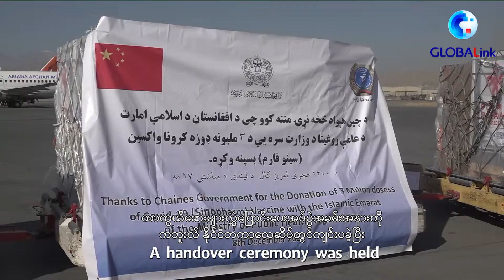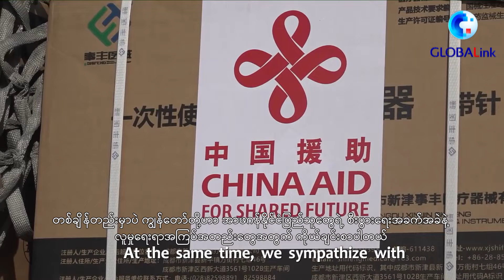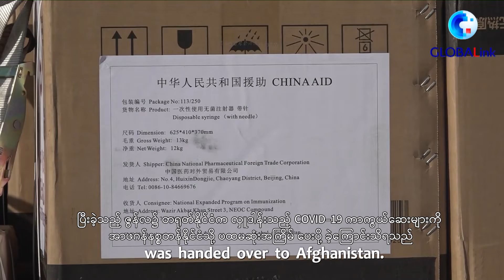အာဖဂန်နစ္စတန်နိုင်ငံသို့ တရုတ်နိုင်ငံမှပေးပို့လှူဒါန်းသည့် COVID-19ကာကွယ်ဆေး တစ်သုတ်ထပ်မံ ရောက်ရှိ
အာဖဂန်နစ္စတန်နိုင်ငံသို့ တရုတ်နိုင်ငံမှ ပေးပို့လှူဒါန်းသည့် Sinopharm ကာကွယ်ဆေး နောက်တစ်သုတ်ထပ်မံ ရောက်ရှိ
ကဘူးလ်၊ ဒီဇင်ဘာ ၁၀ ရက် (ဆင်ဟွာ)
တရုတ်နိုင်ငံ အစိုးရ က ပေးပို့လှူဒါန်းသည့် COVID-19 ကာကွယ်ဆေး နောက်တစ်သုတ်သည် အာဖဂန်နစ္စတန်နိုင်ငံ ကဘူးလ်မြို့သို့ ဒီဇင်ဘာ ၈ ရက်နေ့က ရောက်ရှိခဲ့သည်။
ကာကွယ်ဆေးများလွှဲပြောင်းပေးအပ်ပွဲအခမ်းအနားကို ကဘူးလ် နိုင်ငံတကာလေဆိပ်တွင်ကျင်းပခဲ့ပြီး အာဖဂန်နစ္စတန်နိုင်ငံဆိုင်ရာ တရုတ်နိုင်ငံ သံအမတ်ကြီး ဝမ်ယွီ နှင့် အာဖဂန်နစ္စတန်နိုင်ငံ ပြည့်သူ့ကျန်းမာရေး ဝန်ကြီးဌာန ဒုတိယဝန်ကြီး အဗ္ဗဒူလ် ဘာရီ အိုမာ (Abdul Bari Omar) တို့တက်ရောက်ခဲ့သည်။
အာဖဂန်နစ္စတန်နိုင်ငံ၌ နိုင်ငံရေးအခြေအနေပြောင်းလဲကတည်းက တရုတ်နိုင်ငံက အာဖဂန်နစ္စတန်နိုင်ငံကို ကာကွယ်ဆေး အလုံးရေ ၃ သန်းနှင့် အခြားဆေးဘက်ဆိုင်ရာအထောက်အပံ့များကို ပံ့ပိုးပေးမည်ဟု ကြေညာထားခဲ့ကြောင်း အခမ်းအနားတွင် သံအမတ်ကြီး ဝမ်က ပြောကြားခဲ့သည်။
အာဖဂန်နစ္စတန်၏ လက်ရှိကြုံတွေ့နေရသည့်အခက်အခဲများအား ကျော်လွှားနိုင်ရန် ကူညီသည့်အနေဖြင့် တရုတ်နိုင်ငံသည် အစားအသောက်များ၊ ဆောင်းရာသီအထောက်အပံ့များ၊ ကာကွယ်ဆေးများနှင့် ဆေးဝါးများ အပါအဝင် ယွမ် သန်း ၂၀၀ (အမေရိကန်ဒေါ်လာ ၃၁ သန်း) တန်ဖိုးရှိသော အရေးပေါ်အထောက်အပံ့များ ကိုလည်း ပေးအပ်သွားရန်လုပ်ဆောင်နေကြောင်းသူကဆိုသည်။
သံအမတ်ကြီးဝမ်က " အာဖဂန်နစ္စတန်နိုင်ငံက အိမ်နီးချင်းကောင်းနိုင်ငံတစ်နိုင်ငံပါ၊  နောက်ပြီး ကျွန်တော်တို့ဟာ အာဖဂန်နစ္စတန်နိုင်ငံနဲ့ မိတ်ဆွေအစစ်အမှန်တွေဖြစ်ကြပါတယ်။ အာဖဂန်နစ္စတန်နိုင်ငံကိုလည်း ကိုယ်ကျိုးမငဲ့ကွက်ဘဲ ကူညီပေးတာပါ။ အရင်တုန်းကလည်း ကျွန်တော်တို့ ရောဂါစမ်းသပ်ကိရိယာတွေ၊ အကာအကွယ်ဝတ်စုံတွေနဲ့ နှာခေါင်းစည်းတွေ စသဖြင့် အများကြီးပေးလှူခဲ့ပြီးပါပြီ။ တစ်ချိန်တည်းမှာပဲ ကျွန်တော်တို့ဟာ အာဖဂန်နိုင်ငံပြည်သူတွေရဲ့ စီးပွားရေးအခက်အခဲနဲ့ လူမှုရေးရာအကြပ်အတည်းတွေအတွက် ကိုယ်ချင်းစာပါတယ်။ ဒါကြောင့်ကျွန်တော်တို့အနေနဲ့ထပ်ပြီးကူညီပေးသွားဖို့ဆန္ဒရှိပါတယ်။ လက်ရှိမှာ တရုတ်နိုင်ငံရဲ့ဗဟိုအစိုးရ ၊ ဒေသန္တရအစိုးရတွေနဲ့ အစိုးရမဟုတ်တဲ့အဖွဲ့အစည်းတွေက အမေရိကန်ဒေါ်လာ သန်း ၄၀ ဝန်းကျင်ရှိတဲ့ အကူအညီအထောက်အပံ့တွေ အာဖဂန်နစ္စတန်နိုင်ငံကို ထောက်ပံ့ကူညီပေးပြီးပါပြီ" ဟု ဆိုသည်။
ဝမ်က “တရုတ်နိုင်ငံသို့ ထင်းရှုးအခွံမားသီးအရေအတွက်များစွာကို တင်သွင်းခွင့်ပြုပြီး အာဖဂန်နစ္စတန်နိုင်ငံရှိ ထင်ရှုးအခွံမာသီးစိုက်ပျိုးသည့် လယ်သမားများ၏ ဝင်ငွေ အမေရိကန်ဒေါ်လာသန်းနှင့်ချီ ရရှိစေရန် အကူအညီပေးနေပါတယ်။ ထို့အပြင် တရုတ်နိုင်ငံအနေဖြင့် အာဖဂန်နစ္စတန်နိုင်ငံအား သွင်းကုန်ထပ်မံတိုးချဲ့ခွင့်ပြုမှာဖြစ်ပြီး ပြည်သူများ၏လူနေမှုဘဝ တိုးတက်စေဖို့ ကူညီပေးသွားမှာ ဖြစ်ပါတယ်” မှတ်ချက်ပြုခဲ့သည်။
အာဖဂန်နစ္စတန်နိုင်ငံ ပြည့်သူ့ကျန်းမာရေး ဝန်ကြီးဌာန ဒုတိယဝန်ကြီး အိုမာကလည်း တရုတ်နိုင်ငံအစိုးရ၏ အာဖဂန်နစ္စတန်အား လှူဒါန်းမှုများနှင့်ကူညီမှုများအပေါ် ကျေးဇူးတင်ရှိပါကြောင်း ပြောကြားခဲ့သည်။ ယခု ကဲ့သို့ဆိုးဝါးသည့်အခြေအနေ၌ လှူဒါန်းပေးပို့မှုသည် အာဖဂန်နစ္စတန်နိုင်ငံပြည်သူများ အတွက်အလွန်အရေးကြီးကြောင်း ဆိုသည်။
အာဖဂန်နစ္စတန်နိုင်ငံ ပြည်သူ့ကျန်းမာရေးဝန်ကြီးဌာန ဒုတိယဝန်ကြီး အဗ္ဗဒူ ဘာရီအိုမာက"ကျွန်တော်တို့ ဒီပူးပေါင်းဆောင်ရွက်မှုနဲ့ အကူအညီတွေကိုအထူးကျေးဇူးတင်အသိအမှတ်ပြုပါတယ် ၊ ခင်ဗျားတို့သိတဲ့အတိုင်းပါပဲ။ ဒီကနေ့ Sinopharm တံဆိပ် ကိုရိုနာဗိုင်းရပ်စ်ကာကွယ်ဆေး အလုံးရေ ၈ သိန်းရောက်တာဟာ အာဖဂန်နစ္စတန်နိုင်ငံပြည်သူတွေအတွက် သိပ်ပြီး အရေးကြီးပါတယ်။ နောက်ပြီး ကျွန်တော်တို့ ဟာ တရုတ်နိုင်ငံအစိုးရရဲ့ အကူအညီတွေနဲ့ အထောက်အပံ့တွေကို တန်ဖိုးထားပါတယ်။
သူတို့ဟာ ကျွန်တော်တို့ပြည်သူတွေကို ထောက်ပံ့ပေးပါတယ်၊ ဒီ ခက်ခဲတဲ့အခြေအနေမှာ ကျွန်တော်တို့ပြည်သူတွေရဲ့ ကျန်းမာရေးကိုလည်းထောက်ပံ့ပေးတာဖြစ်ပါတယ်” ဟုဆိုသည်။
ယခုအကြိမ် Sinopharm ကာကွယ်ဆေး တင်ပို့မှုသည် တရုတ်နိုင်ငံမ ှအာဖဂန်နစ္စတန်နိုင်ငံသို့ COVID-19 ကာကွယ်ဆေး ဒုတိယအကြိမ်လှူဒါန်းပေးပို့ခြင်းဖြစ်သည်။ ပြီးခဲ့သည့် ဇွန်လ၌ တရုတ်နိုင်ငံက လှူဒါန်းသည့် COVID-19 ကာကွယ်ဆေးများကို အာဖဂန်နစ္စတန်နိုင်ငံသို့ ပထမဆုံးအကြိမ် ပေးပို့ ခဲ့ကြောင်းသိရသည်။ (Xinhua)
(English Version)
GLOBALink | Afghanistan receives new batch of China-donated Sinopharm vaccines
KABUL, Dec. 9 (Xinhua) -- A batch of COVID-19 vaccines donated by the Chinese government arrived in Kabul, the capital of Afghanistan, on Wednesday.
A handover ceremony was held at Kabul international airport, attended by Chinese Ambassador to Afghanistan Wang Yu and deputy minister of Afghanistan's Public Health Ministry Abdul Bari Omar.
Since the political situation of Afghanistan has changed, China has announced to donate 3 million doses of vaccines and other medical supplies to Afghanistan, Wang said while addressing the ceremony.
In order to help Afghanistan overcome the current difficulties, China is now accelerating the work on 200 million yuan (31 million USD) worth of emergency assistance to Afghanistan, including food, winter supplies, vaccines and medicines, he said.
For his part, Omar expressed his appreciation to the Chinese government for the donation and support provided to Afghanistan. He said the donation is very important for the people of Afghanistan in this critical situation.
This shipment of Sinopharm vaccines is the second Chinese donation of the COVID-19 vaccine to Afghanistan. In June, a batch of China-donated COVID-19 vaccines was handed over to Afghanistan.